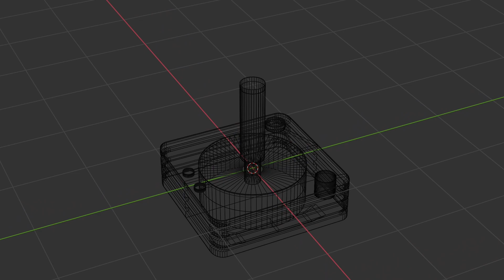Atari VCS - A Classic Reimagined | Animation Breakdown Reel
Here is my Animation Breakdown Reel for the Atari VCS - A Classic Reimagined video I posted last week. The video shows how some of the complex animation techniques were achieved and gives you a glimpse at some of the models from high quality to low poly versions which you may not of noticed in the video.

Modelling and Animation done in Blender 2.93.

Video created in Blender & After Effects.

This film is non-profit and is not intended for commercial use. Atari VCS and Atari 2600 is owned by Atari Corporation. This production is in no way associated with the aforementioned companies.